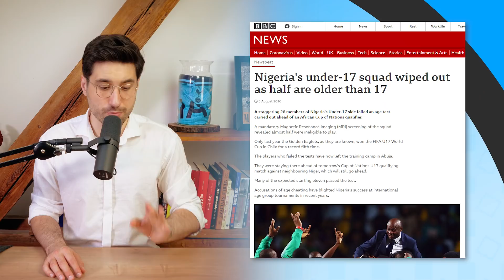Ile lat naprawdę mają piłkarze z Afryki?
👍 Jeśli spodobał Ci się film, zostaw łapkę - w ten sposób mi pomożesz :)